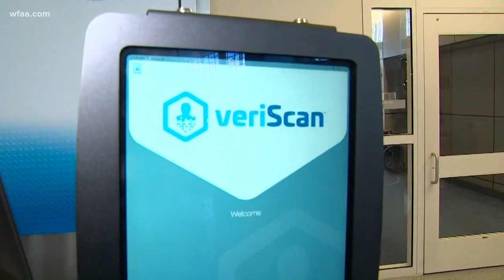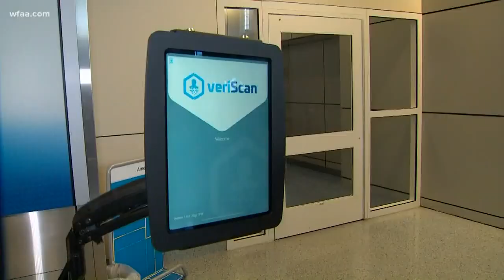Facial recognition used at DFW Airport